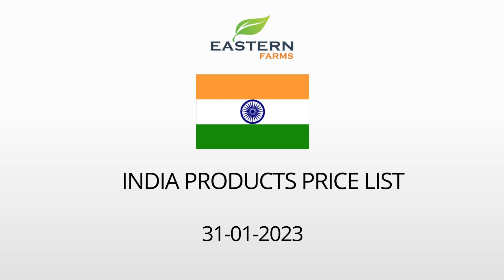INDIA | AL AWEER MARKET DUBAI WHOLESALE PRICE 31-01-2023 | FRUITS & VEGETABLES